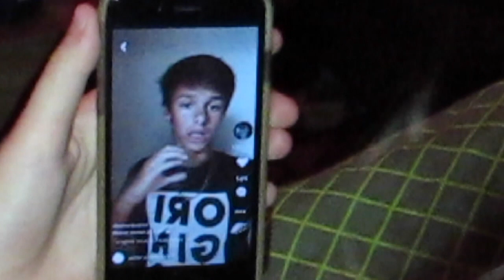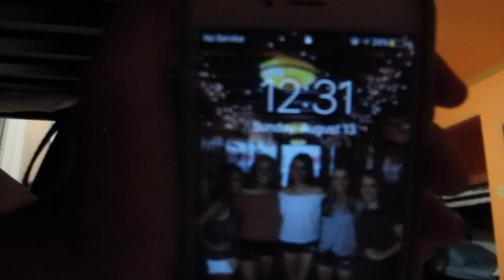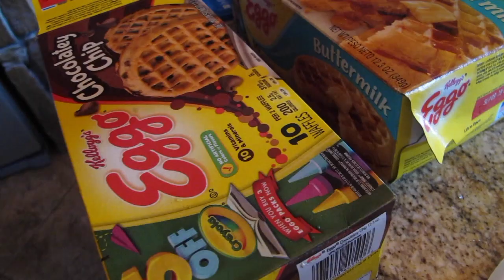Welcome to my crib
Also if you have any questions or suggestions comment them down below!

Snap @ anniayy